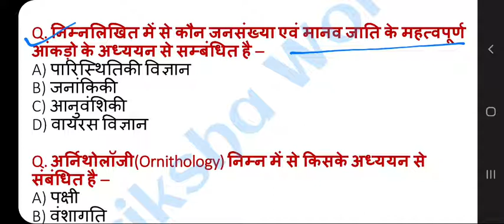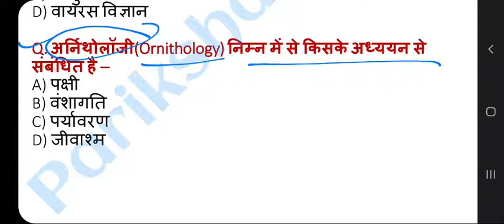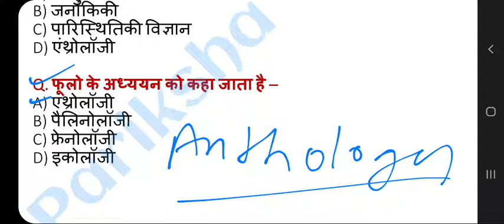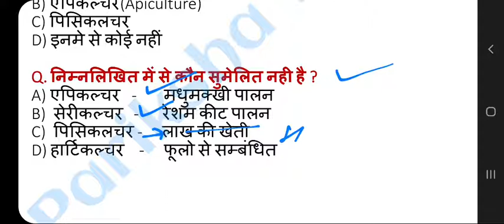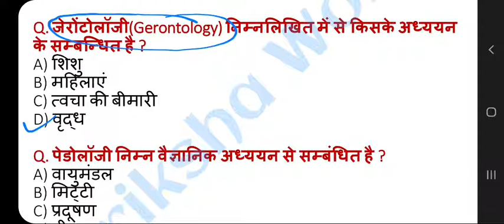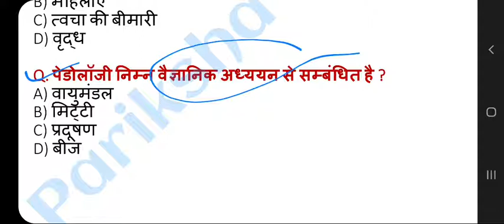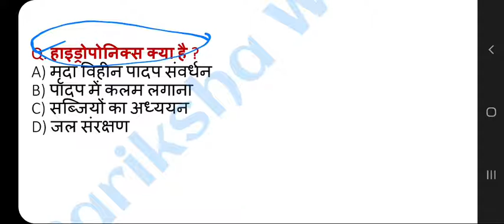Biology for UPSSSC PET 2021 || UPSSSC PET 2021 जीव विज्ञान-2